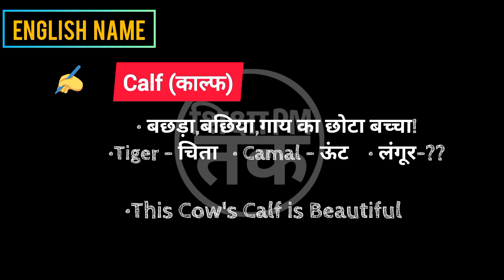Calf meaning in hindi | Calf ka matlab kya hota hai || Spoken English | शिक्षा_PM_तक